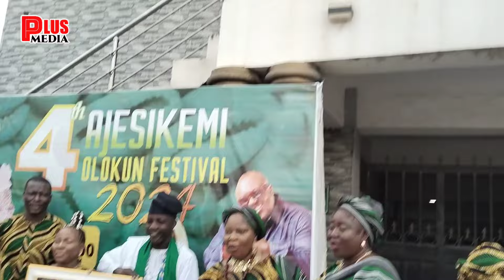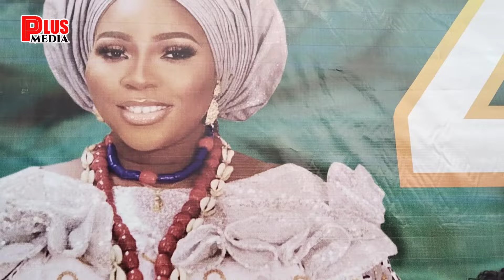Ajesekemi olokun Festival 2024 Edition Hosted by Yeye Ajesekemi Check it out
Ajesekemi olokun Festival 2024 Edition Hosted by Yeye Ajesekemi